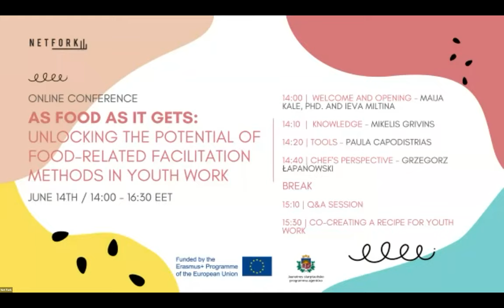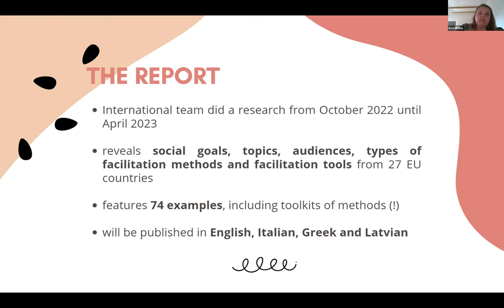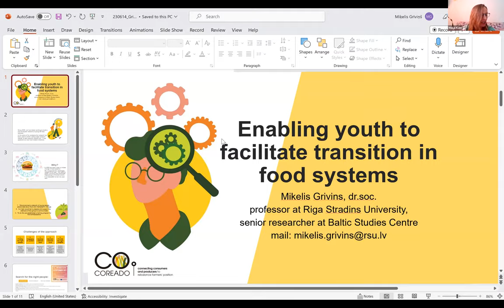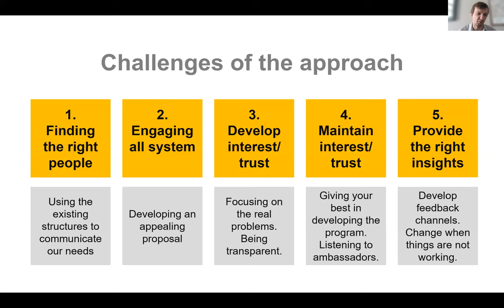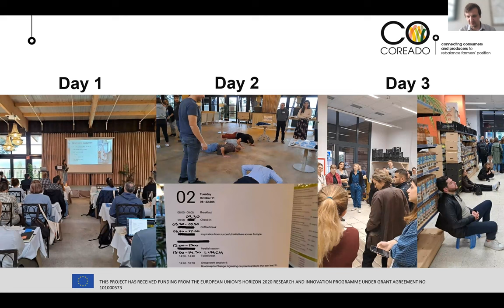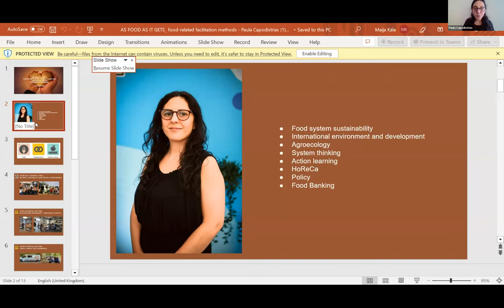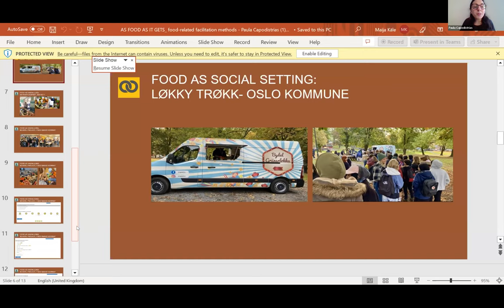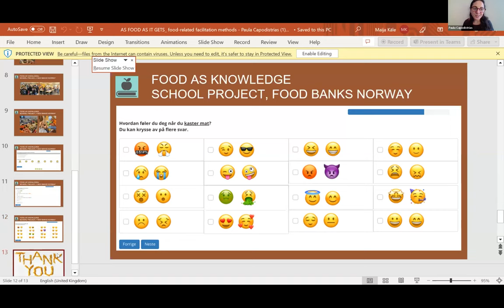CONFERENCE: AS FOOD AS IT GETS: unlocking the potential of food-related facilitation methods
In social impact field food can be a meaningful topic, culturally rich social glue as well as an incredibly versatile tangible tool. In this online conference we primarily focused on discovering these three aspects and the potential of food-related facilitation methods within youth work.
It is based on the findings in research ""Relatable, Creative and Barrier-breaking: the Power of Food in Facilitating Activities for Social Impact"

AGENDA OF CONFERENCE:
WELCOME - conference moderator Maija Kāle, PhD.
OPENING - “Netfork for Impact” lead Ieva Miltiņa
What was the motivation to carry out a research on food as a method in youth work? What were the outcomes? What was most surprising?
KNOWLEDGE - Miķelis Grīviņš, professor at Rīga Stradiņš University
Why is youth work related research lacking? How can researchers and scientists work more with such under-researched topics as food and youth work? What are the key takeaways from the research?
TOOLS - Paula Capodistrias, Sustainability expert with experience in action research, design thinking, participatory development, policy and project management.
What tools are out there to work with youth and food? Why work with food? Experience and inspiration stories from all over Europe.
CHEF’S VIEW - Grzegorz Łapanowski, Head of the School on Fork Foundation.
How can we take food seriously in the educational system? What are the observations by a famous chef and youth work lead from Poland with regards to food as a method for social impact and sustainability?

This conference is being organized within the project "NetFork for Impact" financed by the Erasmus+ Program of the European Union, contract no.2021-2-LV02-KA210-YOU-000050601. The views expressed in connection with this event are the sole responsibility of the author and do not necessarily reflect the views of the European Commission.